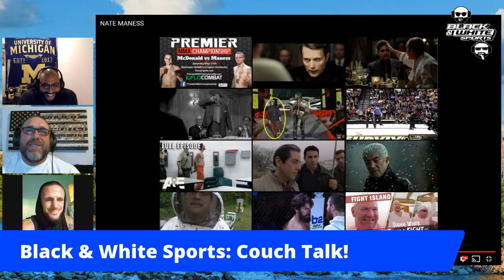Black & White Sports: Couch Talk 7.19.20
BWSports1 presents
Black & White Sports: Couch Talk
Nathan "Mayhem" Maness

The boys sat down with newly UFC signed fighter, Nathan "Mayhem" Maness, as he sets his eyes on his first UFC win August 1 against Ray Borg!

Shawn C. Nugent, Rockstar Realtor

Anthony Peyton
Ultrasound Installations

Become a supporter by donating to the network!